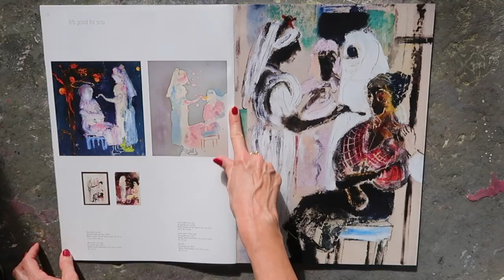Rockhounds catalogue by Eva Schwab, 2019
Catalogue teaser – Rockhounds preview by Eva Schwab & Bernhard Foerster